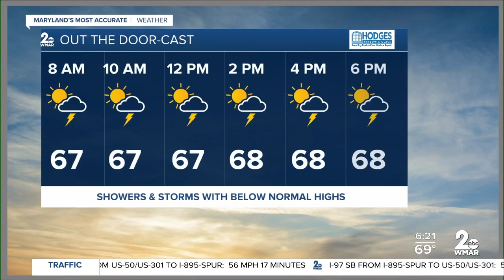WMAR-2 News Weather Update